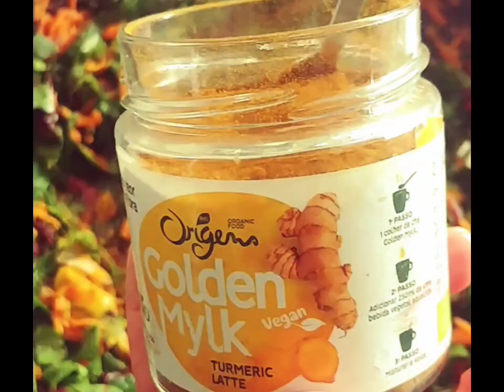VEGETARIANO. Tempê com alcegas salteadas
Tempê
salsa
pimenta branca
gengibre moída ou ralada
alho em pó
dentes de alho
cebola
açafrão
sal
azeite
 um molho de alcegas
cenoura ralada
massa rabinho de porco
pimento vermelho e verde